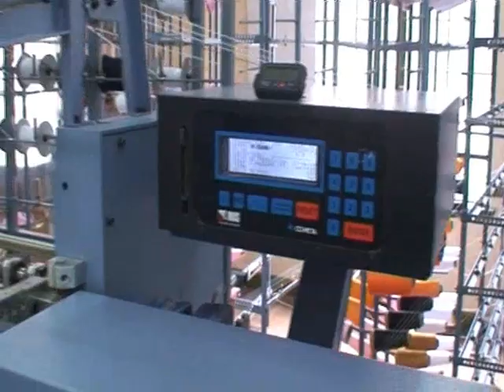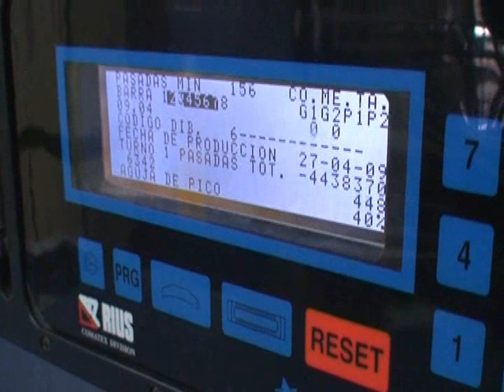RIUS-COMATEX - GALONTRONIC 1008 - VIDEO1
Máquina de crochet electrónica para la producción de artículos de pasamanería.
Electronic crochet knitting machine for the production of trimming products.